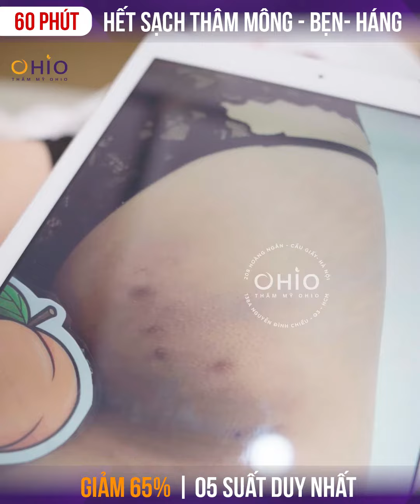🔥 60 phút hết sạch thâm mông - bẹn - háng. Tin được không?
️🎉CHỚP MẮT HẾT THÂM SẦN LÂU NĂM
Chị Ngọc Linh từng stress vì thâm mông, chữa mãi không khỏi bằng kem bôi, spa cỏ đều thất bại. Vực dậy niềm tin bằng phương pháp siêu vi Biolight 4D, kết hợp công nghệ cao cùng hoạt chất lá vàng dubai xóa thâm từ gốc. Click xem ngay feedback về mức độ hiệu quả của công nghệ bậc nhất Hoa Kỳ.
Gặp tình trạng tương tự: Cmt/ Inbox tư vấn giải pháp chuyên sâu.

💥 VIỆN ĐIỀU TRỊ THÂM SẦN UY TÍN HÀNG ĐẦU VIỆT NAM
👉  COMMENT/ ĐỂ LẠI SĐT ĐỂ ĐƯỢC CHUYÊN GIA TƯ VẤN - Ưu đãi 65%

🏆 PK chuyên khoa da liễu Thẩm mỹ OHIO